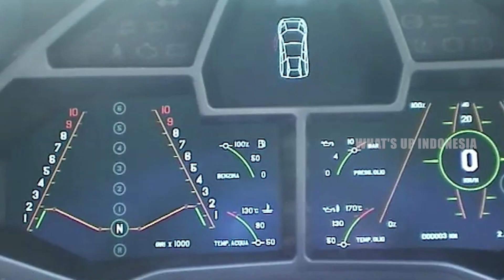9 Mobil Lamborghini Termahal yang Pernah Dijual di Dunia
Kolektor mobil sport sejati akan membayar mahal untuk Lamborghini yang langka. Lamborghini adalah nama yang memicu citra mobil sport supercepat ultra mewah dengan bodywork yang sangat mencolok dan harga yang mahal.